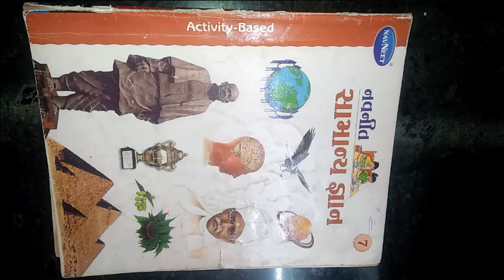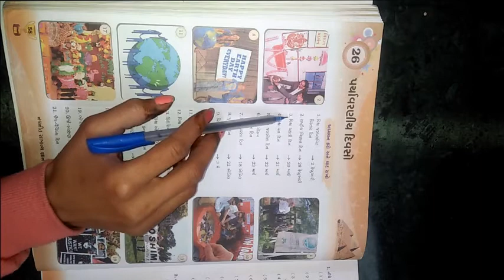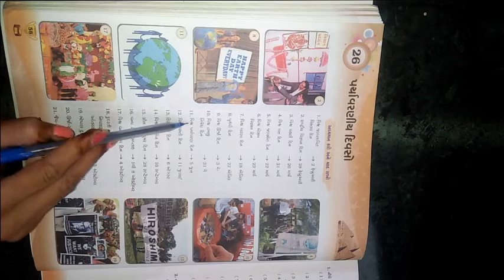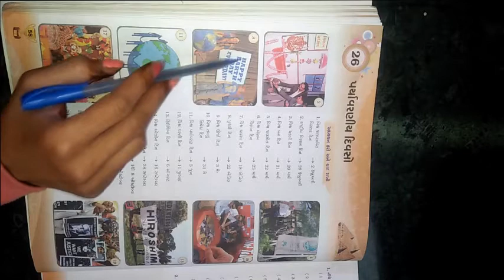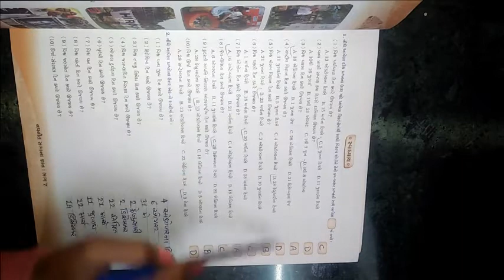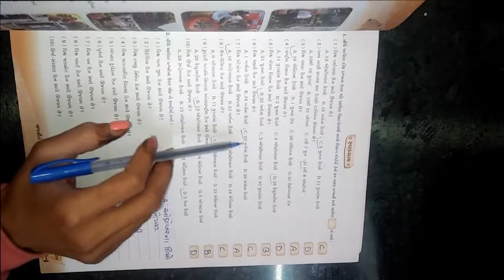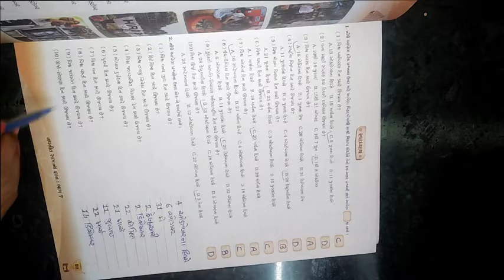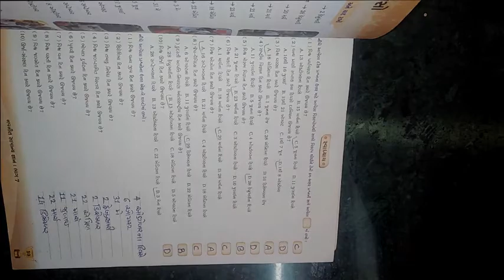ધોરણ ૭ વિષય સામાન્યજ્ઞાન પાઠ ૨૬ પર્યાવરણીય દિવસો